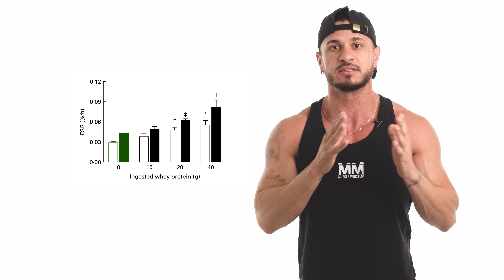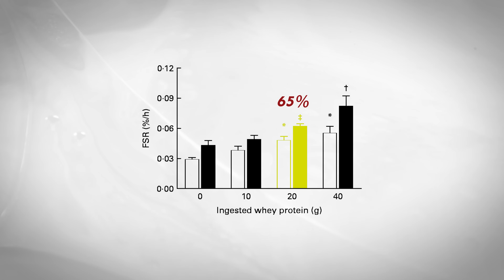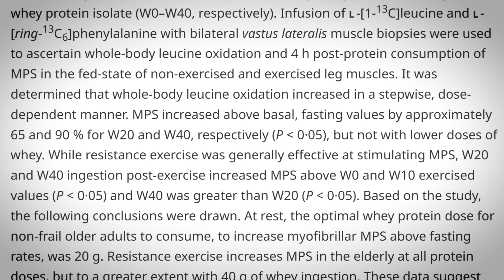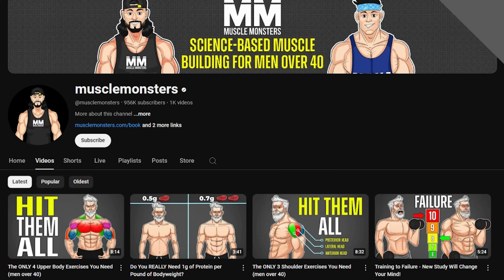Why Men Over 40 Need More Protein to Build Muscle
Do men over 40 really need more protein to build muscle?

In this video we dive into the science of protein intake for older men and provide some easy-to-follow guidelines to ensure you’re maximizing your ability to build muscle, despite getting older.

[FREE TESTOSTERONE REBOOT] JOIN THE CHALLENGE TODAY!